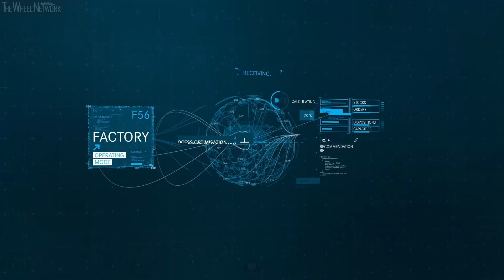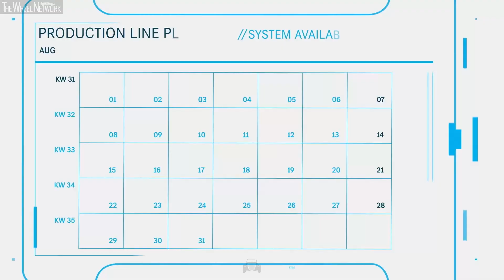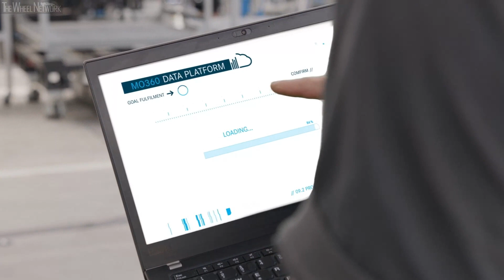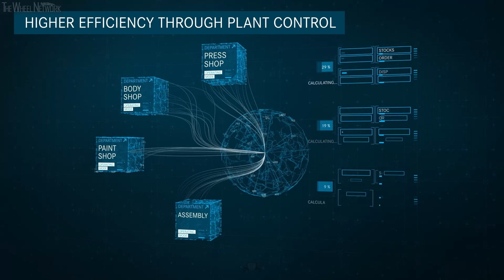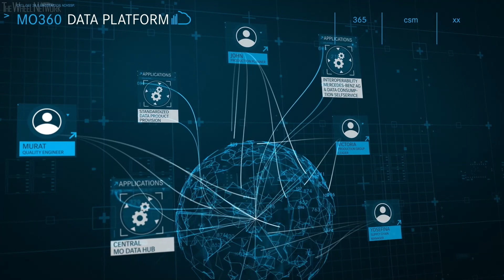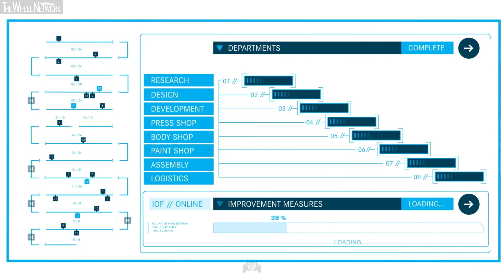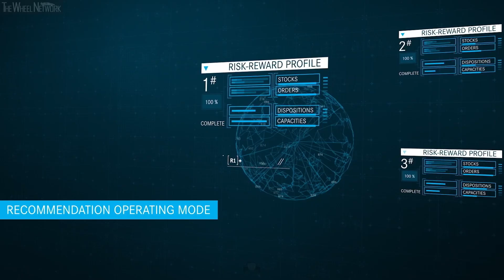Mercedes-Benz Production – MO360 Data Platform Collaboration with Microsoft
Mercedes-Benz and Microsoft collaborate to make vehicle production more efficient, resilient and sustainable. With the new MO360 Data Platform, Mercedes-Benz is connecting its around 30 passenger car plants worldwide to the Microsoft Cloud, enhancing transparency and predictability across its digital production and supply chain. The MO360 Data Platform is the evolution of Mercedes-Benz’ digital production ecosystem MO360 and allows teams to identify potential supply chain bottlenecks faster and enable a dynamic prioritization of production resources towards electric and Top-End vehicles. This unified data platform is standardized on Microsoft Azure, providing Mercedes-Benz with flexibility and cloud computing power to run artificial intelligence (AI) and analytics at global scale while addressing cybersecurity and compliance standards across regions. The platform is already available to teams in EMEA and will be deployed in the United States and China.

Redefine production
With the MO360 Data Platform, the Stuttgart-based carmaker can create a virtual replica of its vehicle manufacturing process, combining insights from assembly, production planning, shop floor logistics, supply chain and quality management. The virtual simulation and optimization of processes before running them on the shop floor, helps to accelerate operational efficiency and unlock energy savings. For example, managers can optimize operational patterns to reduce CO₂-emissions in production.

Mercedes-Benz is also exploring the integration of the MO360 Data Platform with data sources from other departments to enable a digital feedback loop that will spur continuous learning and innovation across the Group.
The recently opened Mercedes-Benz Digital Factory Campus Berlin is the home base for the MO360 Data Platform engineering teams and will become the MO360 training and qualification center for implementing digital approaches globally.

Supply chain resilience and efficiency
With the new centralized data platform, teams can instantly analyze and visualize production data, to faster optimize production processes and identify potential supply chain bottlenecks. This enables a dynamic allocation of operational resources within and across plants to prioritize the manufacturing of low-emission and Top-End Luxury vehicles.

The Mercedes-Benz Operations Logistics team will be able to solve supply chain bottlenecks much faster. They can compare the availability of components, including semiconductors, with production orders and position this data against production parameters including operational running plans. As a result, plant managers keep the production running and prioritize relevant vehicles even if supply chain challenges occur.

An electric future
The MO360 Data Platform will make it easier to maintain production of both electric and combustion-engine vehicles on a single production line as the market demand gradually shifts towards an all-electric future. To tackle shortages in components and prevent delivery delays, the MO360 Data Platform will enable teams to explore a variety of production scenarios depending on the availability of components like semiconductors, based on real-time data about the quality of parts and equipment. This is expected to result in productivity gains of 20 percent in passenger car production by 2025 and help to avoid unplanned downtimes and schedule maintenance work in a timely and CO₂-friendly fashion.

Ecological footprint
As part of the MO360 Data Platform, Mercedes-Benz has implemented an analytics tool to monitor and reduce its ecological footprint during vehicle production, a crucial milestone towards the company’s Ambition 2039 to become carbon-neutral by 2039. With the data analytics tool, teams can track and forecast carbon emissions, energy and water usage as well as waste management and roll out best practices across the production network. Mercedes-Benz plans to cover more than 70 percent of its energy needs through renewable sources by 2030 by expanding solar and wind power at its own sites and through Power Purchase Agreements and plans to cut its use of water by 35  percent through the reuse of water in production.

Democratize data
Mercedes-Benz production staff gets access to the MO360 Data Platform via a self-service portal available on any company device including tablets, smartphones and laptops. Its visualization with Microsoft Power BI provides a what-you-see-is-what-you-get experience, allowing employees to become data workers with the ability to model and correlate data. The Teams Walkie Talkie app provides workers with an instant push-to-talk (PTT) communication on their business phones – no extra device needed.

With the MO360 Data Platform, teams at Factory 56 have shortened their daily shop floor meeting by 30%. In addition, they identify priority tasks to optimize production workflows within two minutes, which took up to four hours prior to the introduction of the platform.